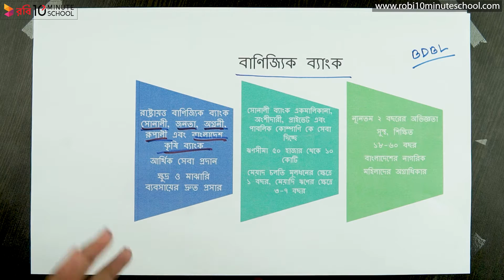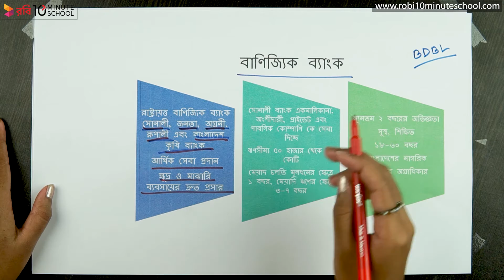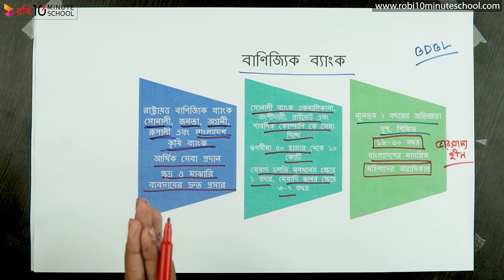১০.০৭. অধ্যায় ১০ : ব্যবসায় উদ্যোগ উন্নয়নে সহায়ক সেবা - বাণিজ্যিক ব্যাংক [SSC]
মাত্র ৪ মাসে SSC 2021 এর শর্ট সিলেবাস শেষ করে পূর্ণাঙ্গ প্রস্তুতি নিতে ভর্তি হও আমাদের SSC Crash Course এ Series: Business Entrepreneurship [SSC]

10 Minute School এর সাথে শেখা কখনও থামিও না, যেখানে তুমি পাবে ভিডিও টিউটোরিয়াল যা থেকে শিখে তুমি কুইজ দিয়ে নিজেকে যাচাই করে নিতে পারো, নিজের দক্ষতা বাড়ানোর জন্য পাবে অসাধারণ প্রশিক্ষক যারা তোমাকে নির্দেশনা দিবে। 10 Minute School এ তুমি পাবে লাইভ ক্লাস, ইন্টার্যাক্টিভ ভিডিও, ব্লগ, ডেভেলপমেন্ট সেকশন, স্মার্টবুক যার মাধ্যমে পুরো শিক্ষাগ্রহণ প্রক্রিয়াই হয়ে উঠবে আনন্দদায়ক এবং সকলে সুযোগ পাবে যাতে তারা শেখার, অনুশীলনের এবং উন্নতি করতে পারে।